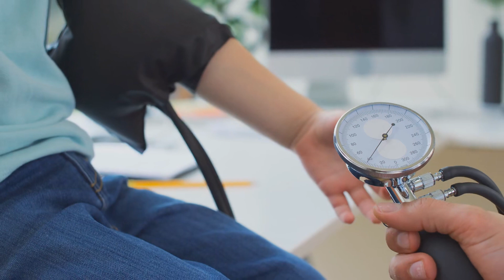The Hidden Wife Of The Cold CEO Audio Novel Full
Novel: THE HIDDEN WIFE OF THE COLD CEO
Chapter: 1
Author: Paschalinelily
Genre: Romance